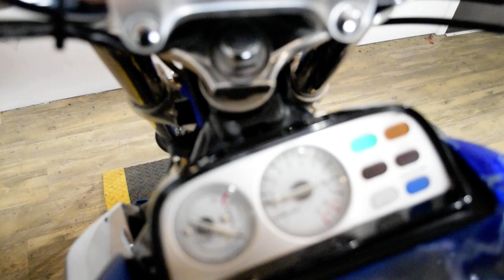1998 Yamaha V-Max | Used motorcycle for sale at Monster Powersports, Wauconda, IL